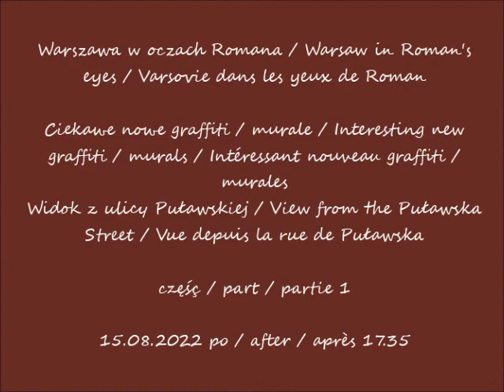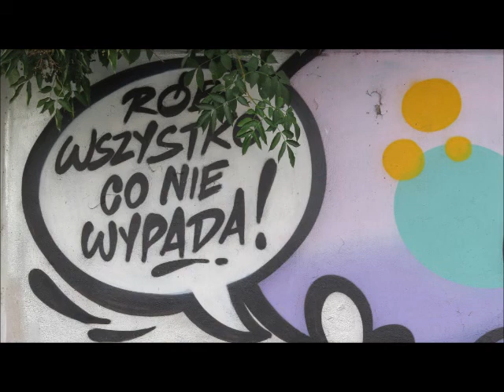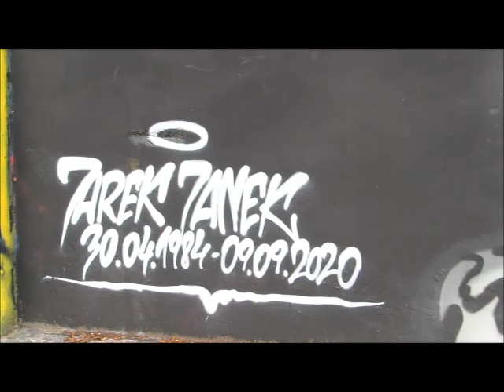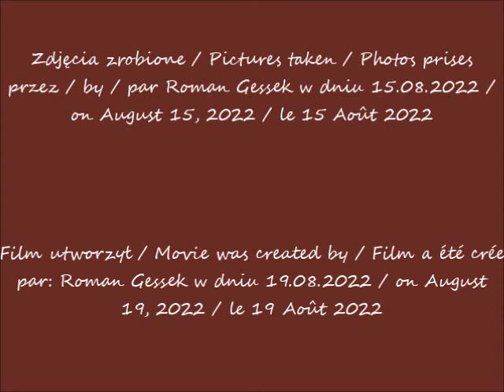2022 08 15 Warszawa Ciekawe nowe graffiti murale cz 1 Widok z ulicy Puławskiej po 17 35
Ciekawe nowe graffiti / murale / Interesting new graffiti / murals / Intéressant nouveau graffiti / murales
Ulica Puławska / The Puławska Street / La rue de Puławska
Widok z ulicy Puławskiej / View from the Puławska Street / Vue depuis la rue de Puławska
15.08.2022 po / after / après 17.35